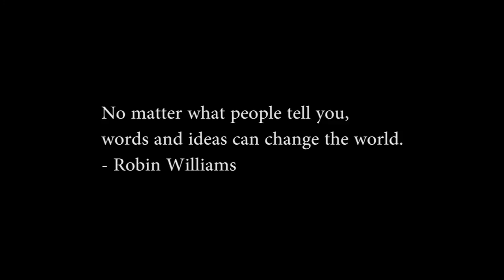Drawing Robin Williams by Markus Bogner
Step by Step drawing of Robin Williams.
A tribute to a great man and actor!

Da einige fragten wie ich meine Portraits beginne habe ich das anhand von Bildern dokumentiert und als Video geschnitten :)

Music: Deborah Gan - Hall of Fame - The Script feat. Will.i.am (Piano Instrumental)